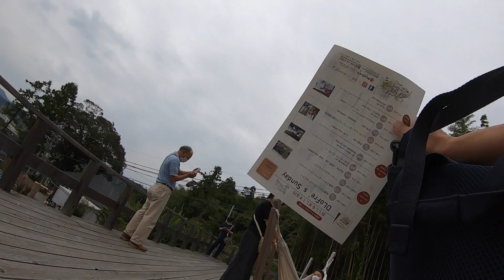Japan Life 154 Shops and garden 2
Hamamatsu Japan